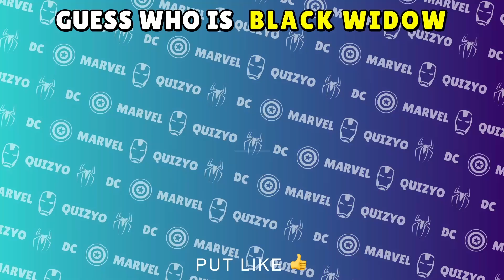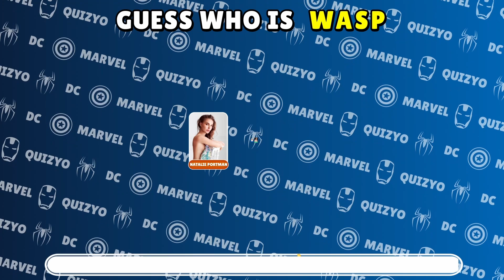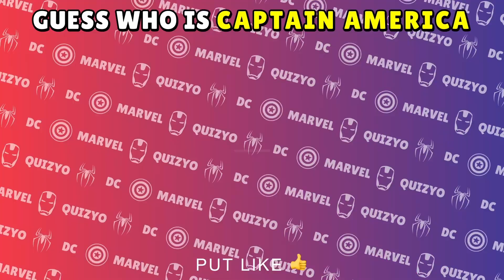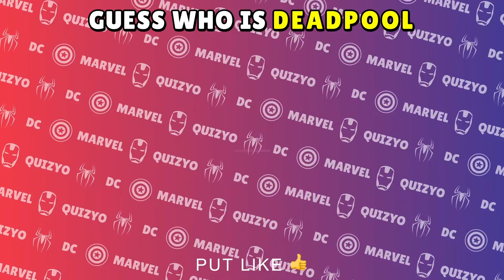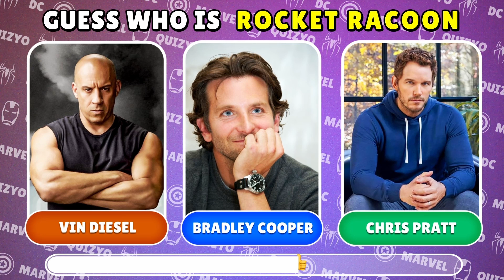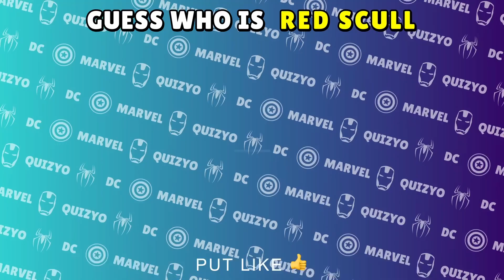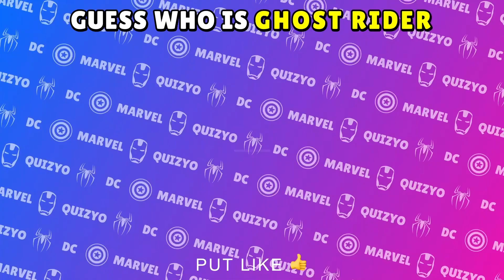Guess the ACTORS of Superheroes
How keen are your superhero senses? Let's put your observation skills to the test with the "SpiderMan: Across the Spider-Verse" Ultimate Superhero Quiz!

Are you up for a thrilling and mind-bending superhero quiz that will take you through 35 levels of challenges? Get ready to dive into the multiverse of Spider-Man with this exhilarating video quiz!

Will you be able to pinpoint Spider-Man Noir in a whirlwind of emojis? Can you distinguish the one Gwen Stacy emoji that stands out from the crowd? Put your superhero expertise to the test and invite your friends to join in on the challenge of surpassing your score in this captivating and addictive video quiz. Brace yourself for an electrifying experience of super-heroic proportions!

Spiderman
miles morales
avengers quiz
marvel quiz
guess the avengers
marvel trivia
guess the superhero
quiz marvel
avengers squid game
superhero quiz